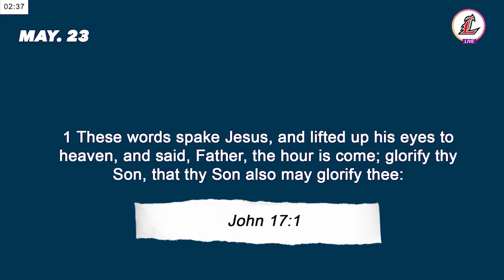Landmark Baptist Church || 2 Timothy 2:1-4 || A Continuing Ministry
Landmark Baptist Church || Logan, IA || May 24, 2023 || 7:00 p.m.
A Continuing Ministry
Dr. Roger Luiken

Lighthouse · Cody Martin · Cody Martin